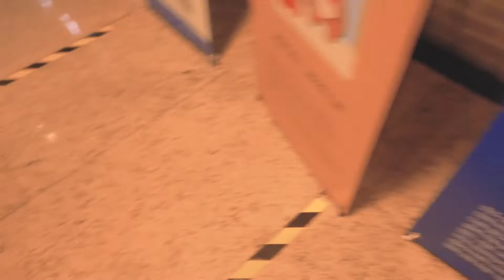[SUBS] SKZ VLOG I.N : I.N's Splashlog 3 - 210904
Stray Kids SKZ VLOG: IN - Baby Bread splash log 3

this video was originally posted on Vlive on september 4th, 2021

i do not own this video nor the images featured in this video. all rights belong to its rightful owner/owners. this video is for entertainment purposes only and there is no copyright infringement intended.